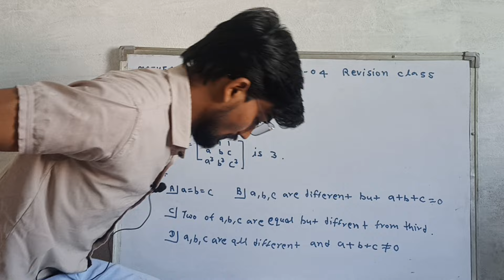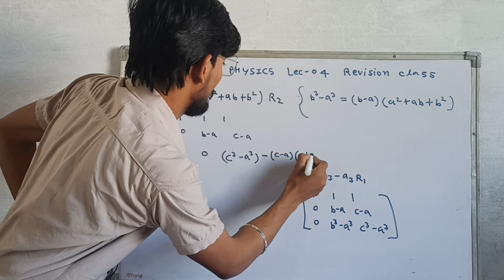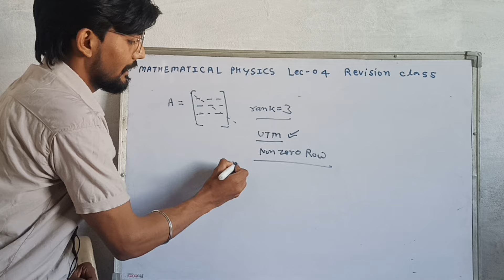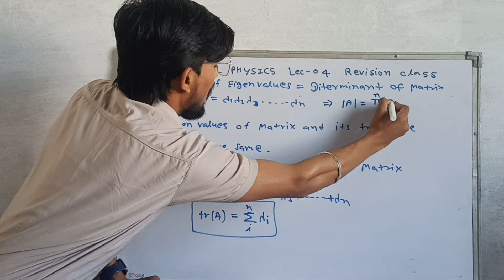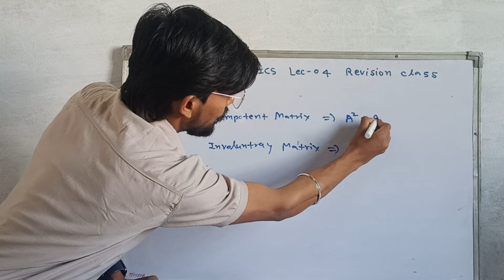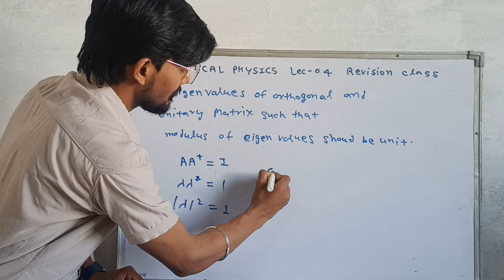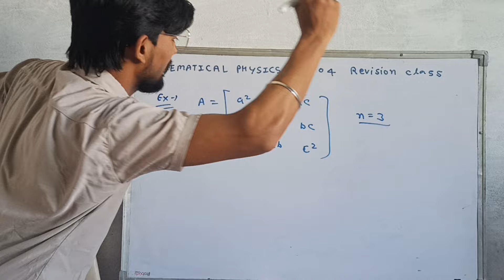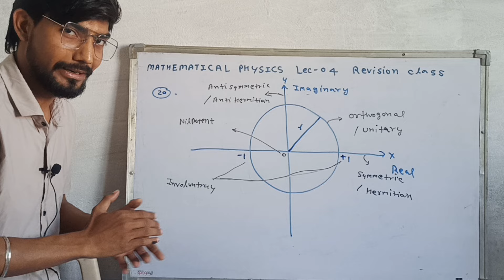MATRIX(Part-04) Mathematical Physics For CSIR NET June2024 aspirants || GATE2025 || JEST & TIFR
matrix, a set of numbers arranged in rows and columns so as to form a rectangular array. The numbers are called the elements, or entries, of the matrix. Matrices have wide applications in engineering, physics, economics, and statistics as well as in various branches of mathematics